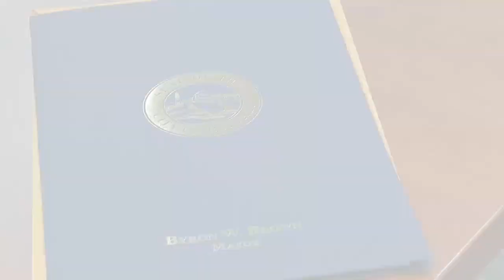A look back at the career of George Richert